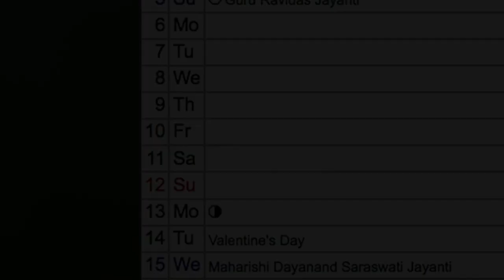Coffee Table Calendar FY 2022-23 (April 2022 to Mar 2023) available for purchase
The Feathers of India:
CoffeeTable Calendar (A5 size) on the beautiful birds found in India
24 birds with interesting information on them
*Both side Calendar
*Space against each date to make important notes
*Holidays and events marked
*Moon phase marked
*14 sheets